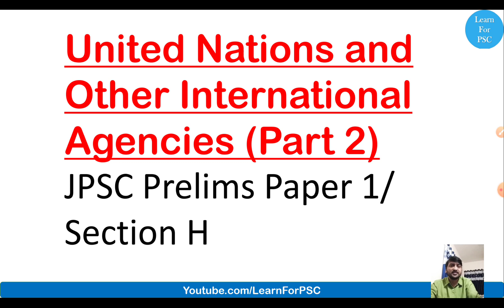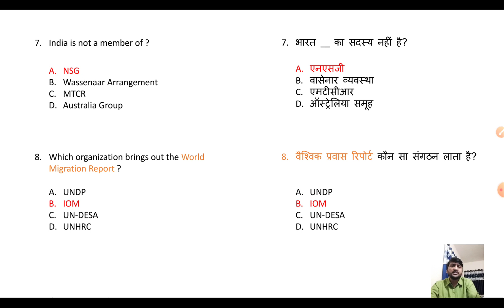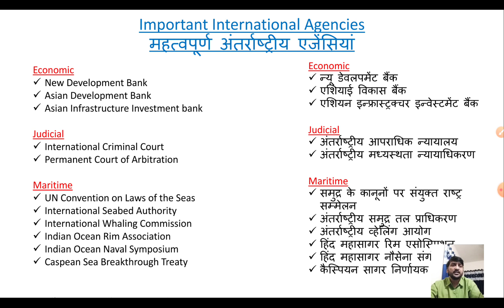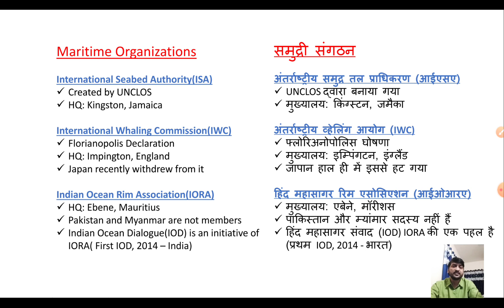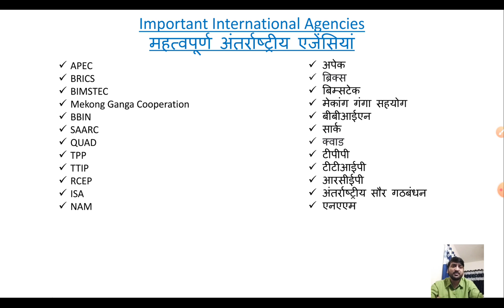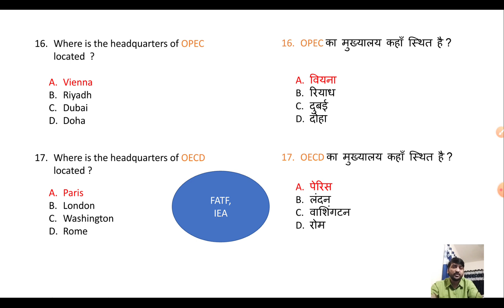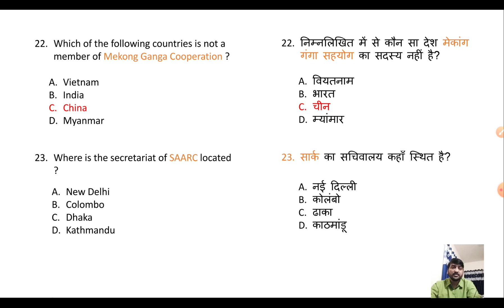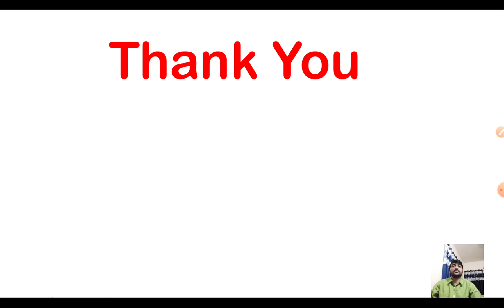JPSC 7th-10th PRELIMS PAPER 1 Section -H/International Agencies/QUESTIONS & CONCEPTS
International Agencies (JPSC 7th-10th PRELIMS PAPER 1)
अंतर्राष्ट्रीय एजेंसियां (JPSC 7th-10th PRELIMS PAPER 1)